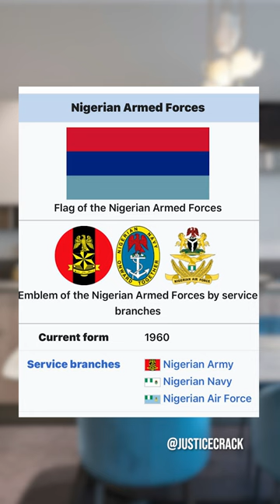Who owns the second flag behind Mr. President, and why is it there?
Who owns the second flag behind Mr. President, and why is it there? Also, why is the Russian flag being used in protests in Kano?